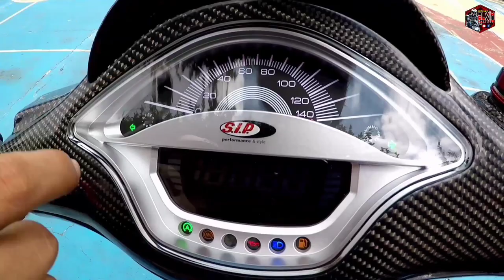VESPA THAI VANS CONCEPT SET UP CHAMPION / ALVIN MOTO VLOG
TULUNGAN LANG TAYO MGA REPPA!!!